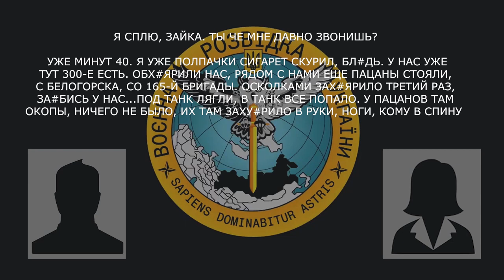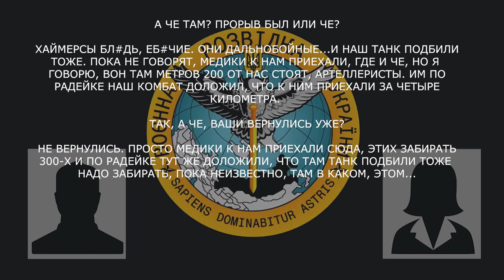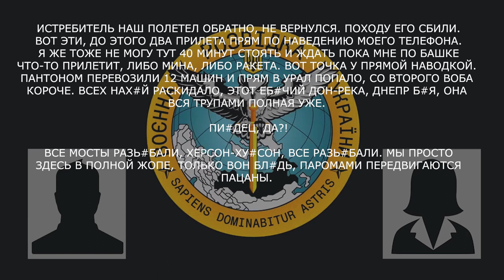ДВА ПРИЛЕТА ПРЯМ ПО НАВЕДЕНИЮ МОЕГО ТЕЛЕФОНА БЫЛО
Військовий рф розповів дружині про втрати на херсонському напрямку та про удари ЗСУ.